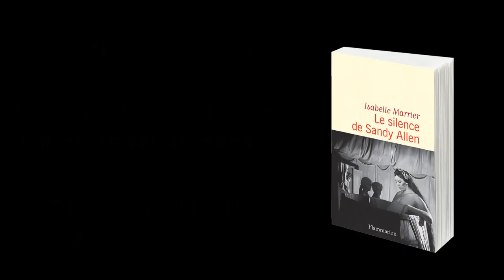[Rentrée littéraire d'hiver] Isabelle Marrier - "Le silence de Sandy Allen"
Isabelle Marrier - "Le silence de Sandy Allen"

En 1975, elle mesure 2,32 mètres et entre dans le Guinness World Records Book. Sandy Allen, à vingt ans, est la femme la plus grande du monde. Qui, à part sa grand-mère, pour voir en elle autre chose qu’un freak ? Federico Fellini, qui va lui composer un rôle sur mesure dans son Casanova. Mais comment Sandy pourrait-elle, elle qui aimerait tant passer inaperçue, s’emparer de cette unique occasion d’être superbement exposée ? De son écriture incarnée, Isabelle Marrier érige Sandy en miroir d’une société que la différence effraie toujours.

En librairie le 9 janvier 2019